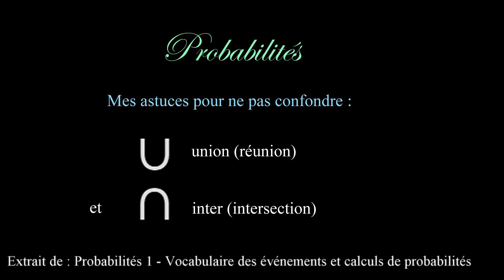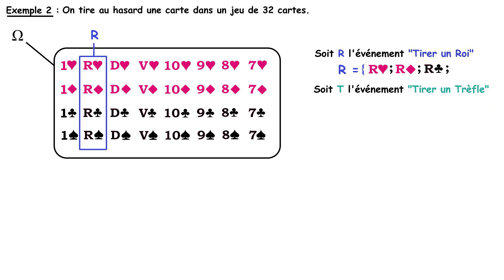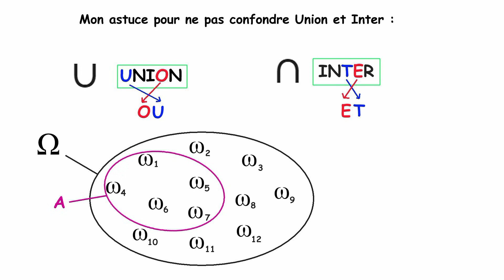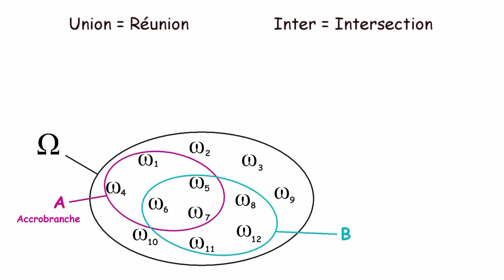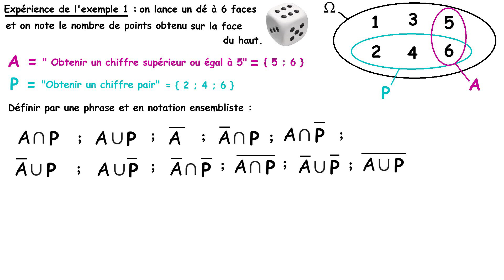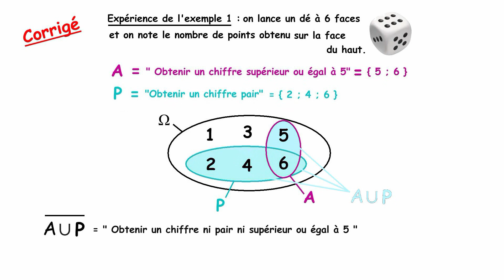Probabilités : mes astuces pour ne plus confondre Union ∪ et Inter ∩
Cette vidéo est un extrait de ma première leçon de probabilités. Elle traite spécifiquement de la réunion ∪ et de l'intersection ∩ de 2 événements : lequel correspond à "ET", lequel correspond à "OU", comment s'y retrouver ?

Non seulement vous allez vite le savoir, ne plus vous tromper, mais, à la fin de la vidéo, vous vous testerez à l'aide d'un exercice plein de notations qui se ressemblent.

Dans cette vidéo aussi aussi : définition d'un événement élémentaire et événements contraires... Mais pas encore de calculs de probabilités.